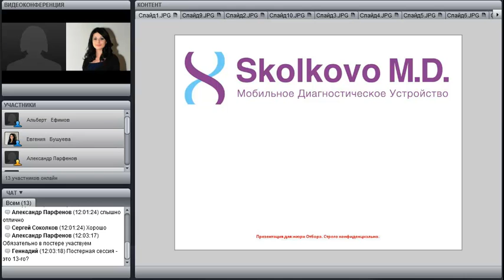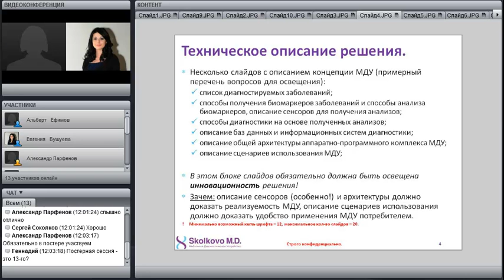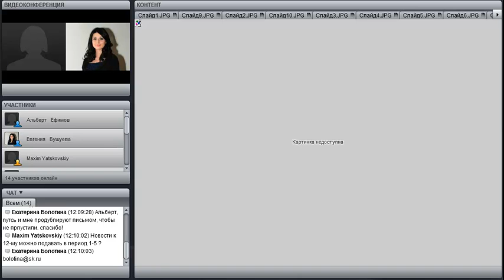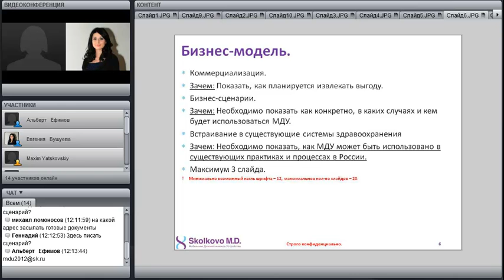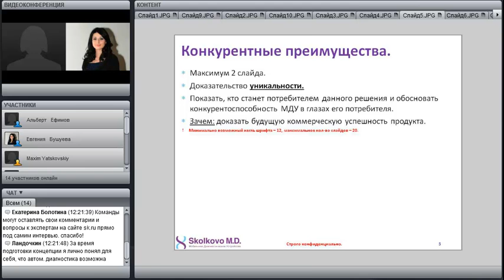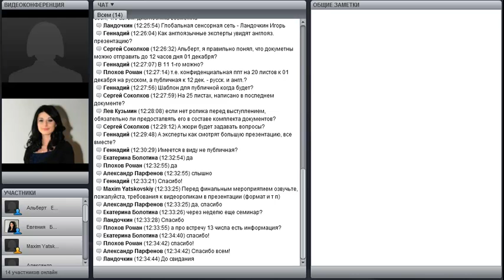Подготовка к Финалу Отбора Skolkovo MD 29/11/12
Тема: Подготовка к Финалу Отбора Skolkovo MD
Спикеры:
Альберт Ефимов, Директор ИТ кластера по проектам Фонд Сколково.